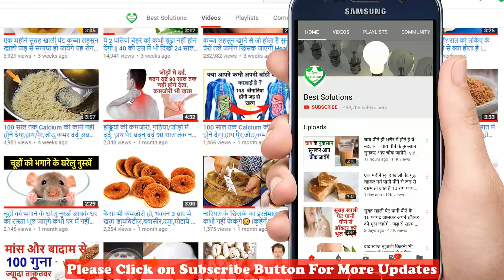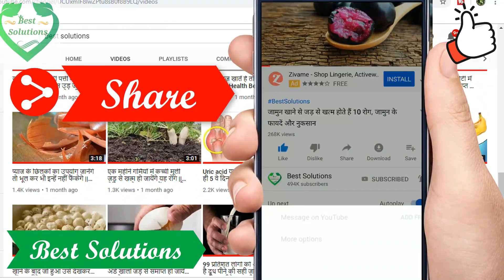चिया बीज के फायदे और नुकसान | Health benefits of chia seeds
Thanks...